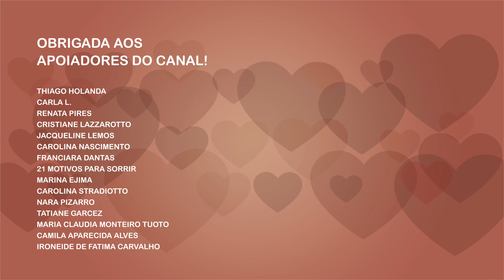Vamos falar PRIMO? Série "Família"!